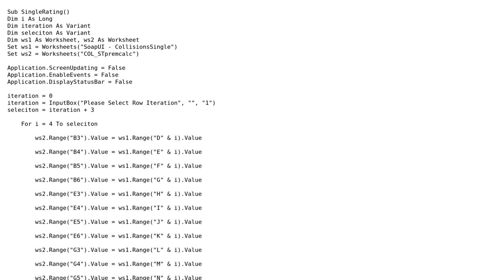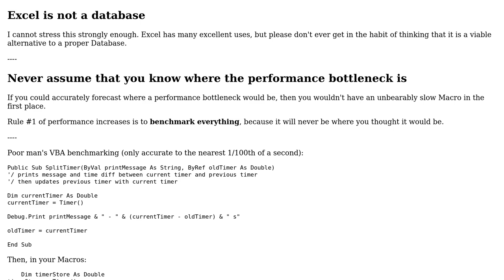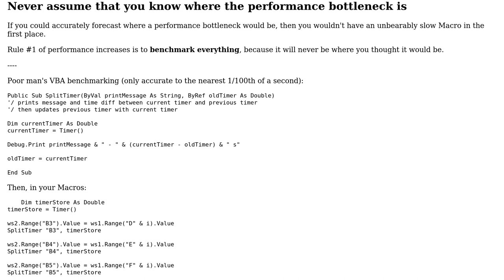Pasting Values To/From a Calculation Model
With thanks & praise to God, and with thanks to the many people who have made this project possible! You are responsible for your own actions.